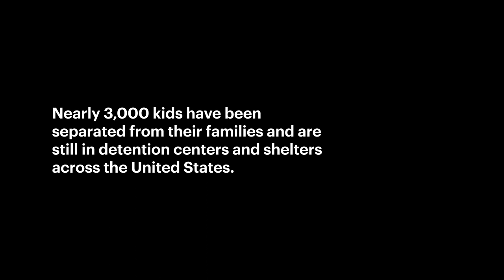Immigrant mother and daughter reunited in Houston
Six-year-old Alison Jimena Valencia Madrid was separated from her mother, Cindy, by border patrol. The two were apart for over a month. Now, the've been reunited.